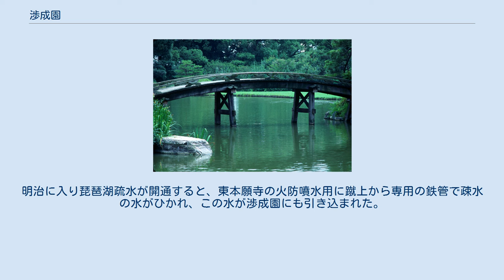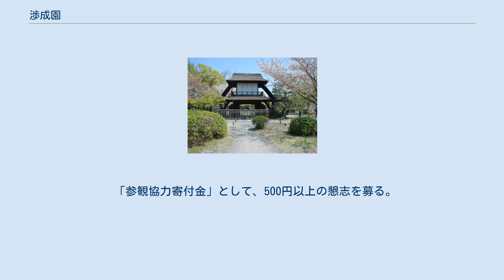渉成園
侵雪橋 渉成園（しょうせいえん）は、京都府京都市下京区にある真宗大谷派の本山・真宗本廟（東本願寺）の飛地境内地。
東本願寺の東方約150メートルに位置し、ほぼ200メートル四方の正方形をなす。
面積3.4ヘクタール。
西は間之町通、東は河原町通、北は上珠数屋町通、南は下珠数屋町通に接する。
 名称は、中国六朝時代の詩人陶淵明の「園日渉而成趣」の詞にちなむ。
また、周囲に枳殻（カラタチ）が植えてあったことから、「枳殻邸」（きこくてい）とも通称される。
 昭和11年（1936年）12月、国の名勝に指定される。
 9世紀末に嵯峨天皇の第12子・源融が奥州・塩釜の風景を模して作庭した六条河原院の故地とされる。
付近に今ものこる塩竈町や塩小路通などの地名は、その名残りという。
 寛永18年（1641年）、徳川家光から東本願寺に寄進される。
 承応2年（1653年）、石川丈山によって書院式の回遊庭園として作庭される。
 以後、近世・近代を通じて門首の隠退所や外賓の接遇所として用いられるなど、東本願寺の飛地境内地として重要な機能を果たした。
また、延宝6年（1678年）から宝暦4年（1754年）の間は、西隣に接して東本願寺の学寮（大谷大学の淵源）が置かれた。
 園内には、全敷地の6分の1を占める広大な印月池をはじめとする頼山陽撰の十三景が広がり、大書院の閬風亭や、漱枕居・縮遠亭・代笠席の3茶室、第二十一代嚴如（大谷光勝）の持仏堂であった園林堂等、瀟洒な諸殿舎が点在する。
殿舎内部には、石川丈山や狩野永納、棟方志功等の作品が残る。
 庭園は作庭時の姿を残すが、安政5年（1858年）・元治元年（1864年）の2度の罹災により焼失する。
現在の殿舎は、慶応元年（1865年）から明治初期までに再建されたもの。
7000㎡を超える広い池は「印月池」といい、古くは高瀬川の水が引かれていた。
明治に入り琵琶湖疏水が開通すると、東本願寺の火防噴水用に蹴上から専用の鉄管で疎水の水がひかれ、この水が渉成園にも引き込まれた。
 年間を通じて一般に公開されており、東本願寺で行われる諸行事等の際には、種々の催しの会場として用いられている。
 「参観協力寄付金」として、500円以上の懇志を募る。
 志納した参観者には、『渉成園ガイドブック』が贈呈される。
 【3月〜10月】9:00～17:00（参観受付は、16:30まで） 【11月〜2月】9:00〜16:00（参観受付は、15:30まで）